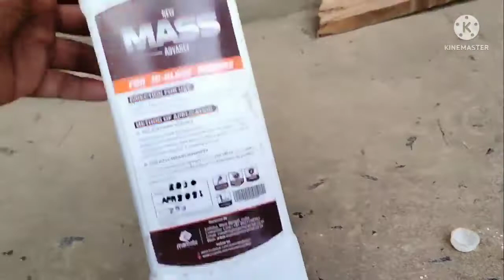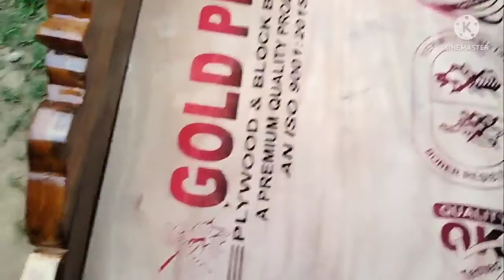New design box pattern wooden bed.